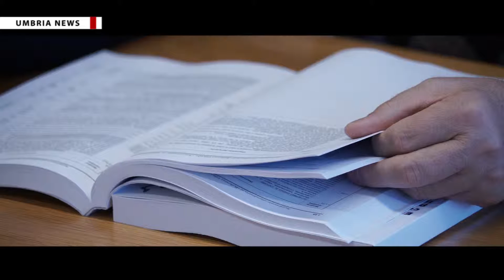Edilizia, l’Elenco regionale dei prezzi dell’Umbria 2016 [UMBRIA NEWS]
Strumento fondamentale per il mondo dell’edilizia, il nuovo Elenco dei prezzi della Regione Umbria è in vigore dal primo gennaio 2017.
Questa nuova edizione, riveduta, aggiornata e integrata di alcuni capitoli, è stata presentata nel capoluogo umbro, nella sede del Collegio dei geometri e geometri laureati della provincia di Perugia. PIÙ INFO